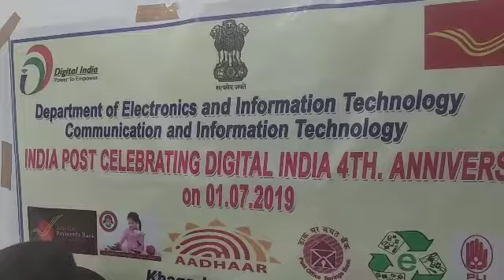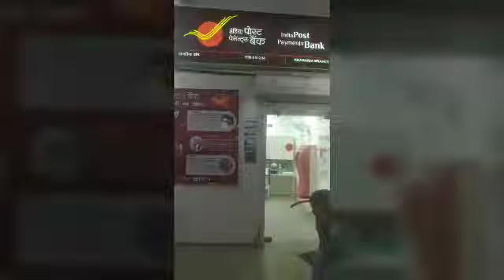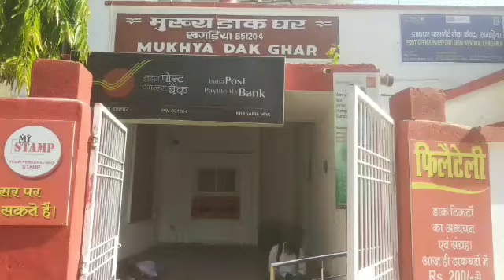उपभोक्ताओं को बेहतर सेवायें उपलब्ध-आशुतोष, ASP,डिजिटल इंडिया की ओर लोगों को जागरूक करें-डॉ अरविंदJna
डिजिटल इंडिया की  चौथी वर्ष गांठ मुख्य डाकघर में मनी

डिजिटल इंडिया की ओर लोगों को जागरूक करें - डॉ अरविन्द वर्मा

उपभोक्ताओं को बेहतर सेवायें उपलब्ध - आशुतोष, ASP

ANA/SONU VERMA

खगड़िया । मुख्य डाकघर में डिजिटल इंडिया की चौथी वर्ष गांठ मनायी गयी । इसके तहत डाक विभाग में विभिन्न प्रोडक्ट्स को लेकर लोगों को जागरूक करने के लिए स्पेशल ड्राइव चलाया गया । उक्त अवसर पर सहायक डाक अधीक्षक आशुतोष कुमार ने कहा डिजिटल टेक्नोलॉजी के सहारे डाक उपभोक्ताओं को बेहतर सेवायें दी जा रही है । पोस्टल सोसायटी ऑफ इंडिया के चेयरमैन डॉ अरविन्द कुमार वर्मा ने कहा भारत के प्रधानमंत्री नरेन्द्र मोदी ने विगत  01 जुलाई  2015 को देश में " डिजिटल इंडिया  " लांच किया था । डिजिटल इंडिया का मोटो है - पॉवर टू इम्पायर । यह इलेक्ट्रॉनिक व सूचना प्रौद्योगिकी तथा वित्त मंत्रालय द्वारा संचालित है । आगे उन्होंने कहा डिजिटल इंडिया की ही देन है - आज डाकघरों में कोर बैंकिंग सोलुशन, एटीएम, दर्पण, कोर सिस्टम इंटीग्रेशन, आधार, इंडिया पोस्ट पेमेंट बैंक तथा पोस्टल लाइफ इंश्योरेंस आदि की त्वरित डिजिटल सेवायें दी जा रही है ।डिजिटल इंडिया की ओर लोगों को और अधिक जागरूक करने की आवश्यकता है ।पोस्टमास्टर नृपेन्दर चौधरी ने कहा डाक उपभोक्ताओं के लिए पोस्ट इंफो ऐप है, जिससे रजिस्ट्री, स्पीड पोस्ट आदि की ऑन लाइन ट्रैकिंग हो रही है ।इंडिया पोस्ट पेमेंट बैंक के ब्रांच मैनेजर प्रिंस राज ने कहा ग्रामीण डाकघरों में भी आइपीपी बैंक का खाता बगैर कागजात के सिर्फ अंगूठे लगाकर खोले, जमा-निकासी किये जाग रहे हैं । डिजिटल इंडिया की चौथी वर्ष गांठ पर प्रिंट एवं इलेक्ट्रॉनिक मीडियाकर्मियों ने डाकघर का भ्रमण किया और दी जा रही डिजिटल सेवाओं का मुआयना किया । मौके पर बभनगामा शाखा डाकपाल रिंकू कुमारी ने डिवाइस से खाता खोलने और जमा - निकासी करने की प्रक्रिया को प्रदर्शित किया ।jna